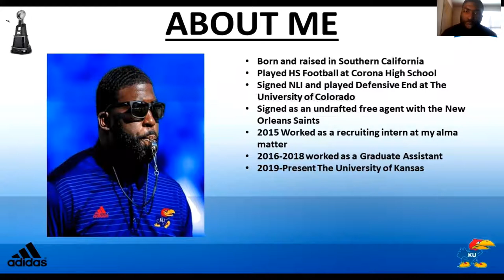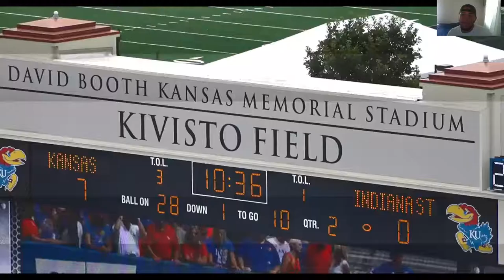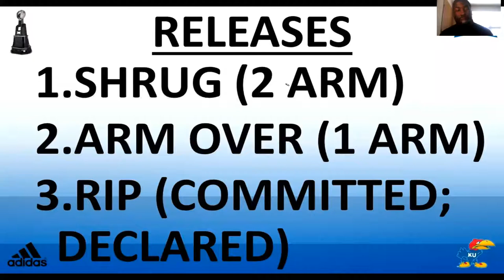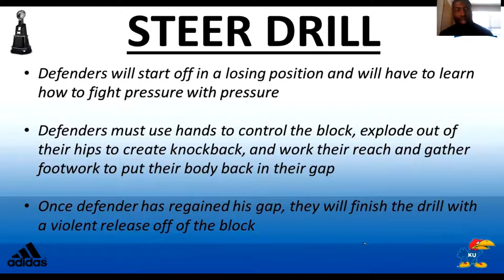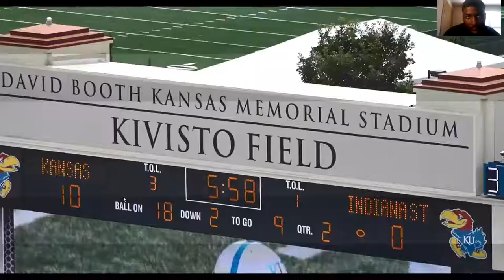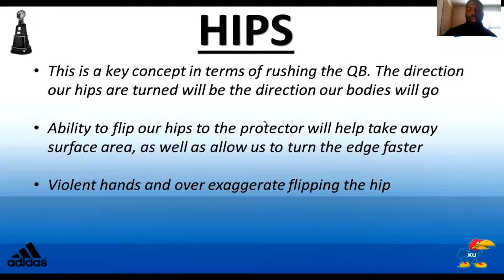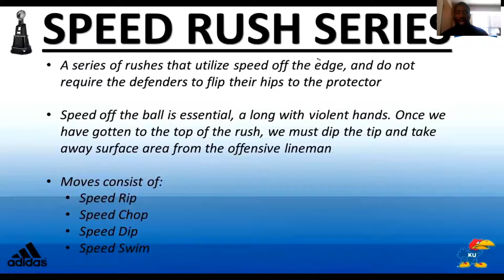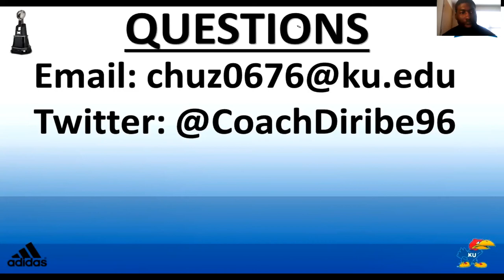OLB fundamentals in a 3 4 defense Chidera Diribe, Kansas University